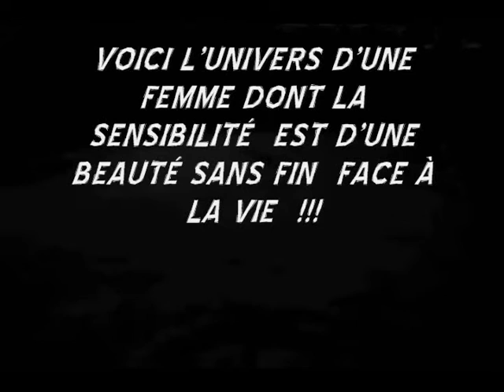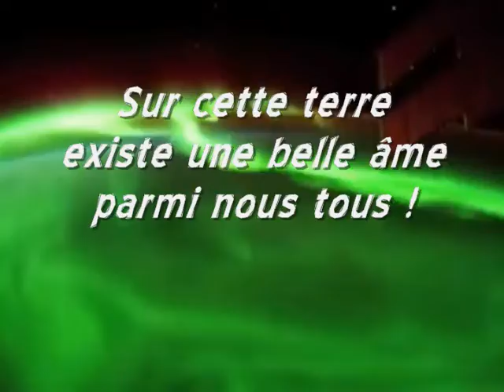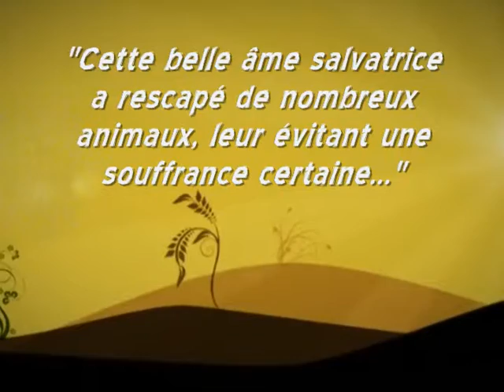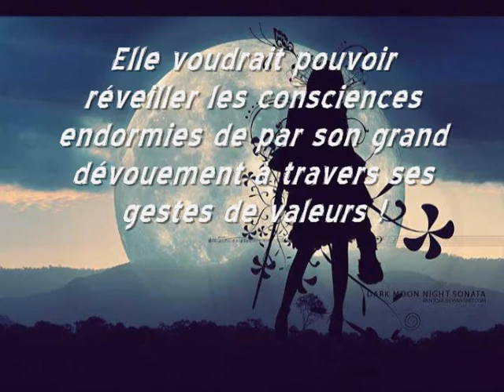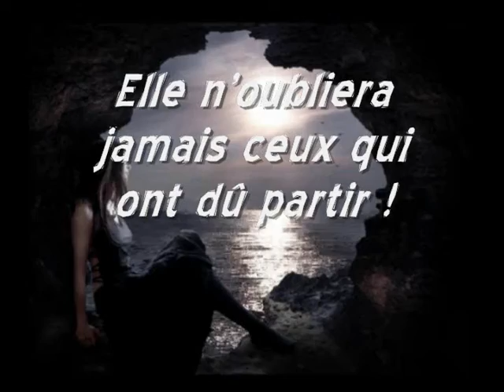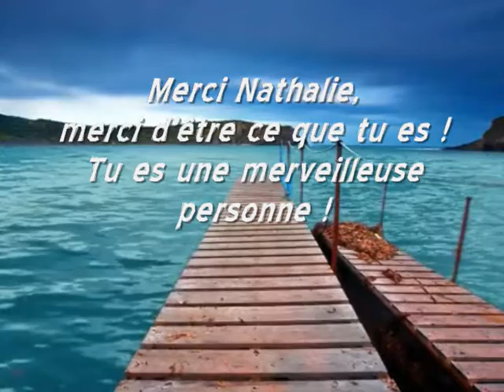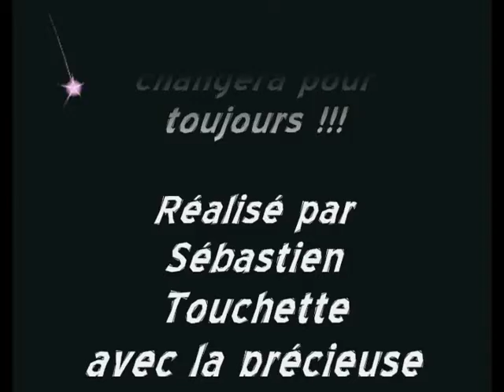Pour Nathalie !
À mon amie Nathalie, pour sa générosité et son amour pour les animaux !!!